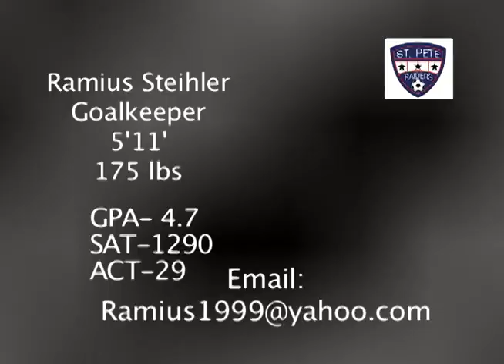Ramius Soccer Highlights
Ramius '17 HS Highlights. He is currently playing in England. Seeking pro contract.